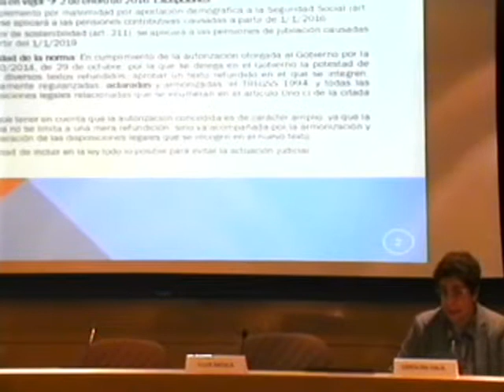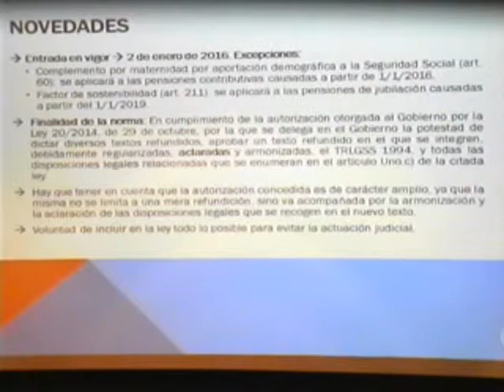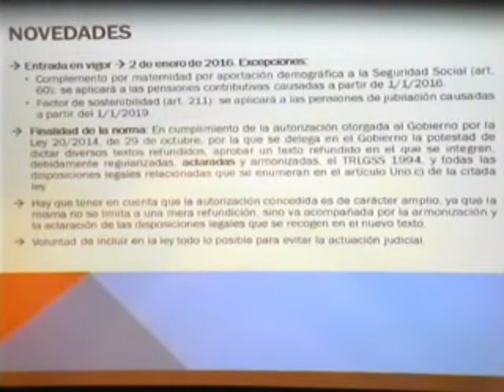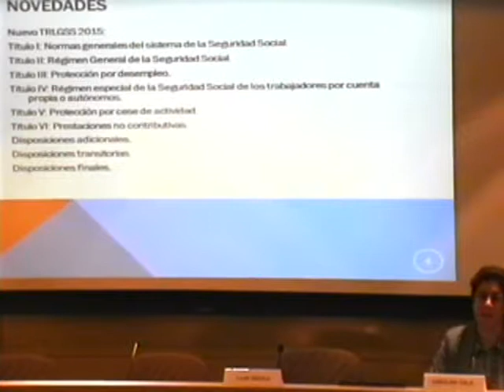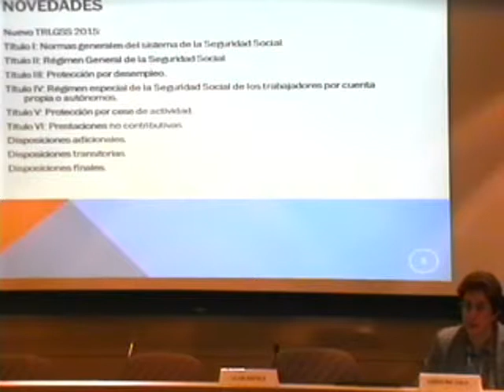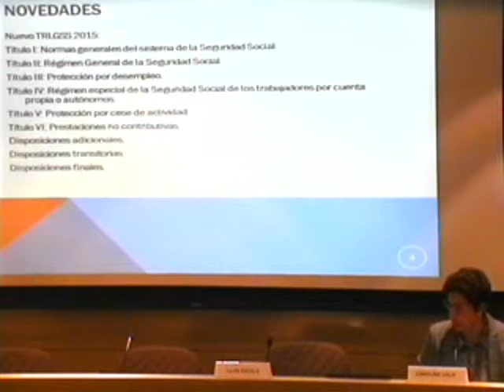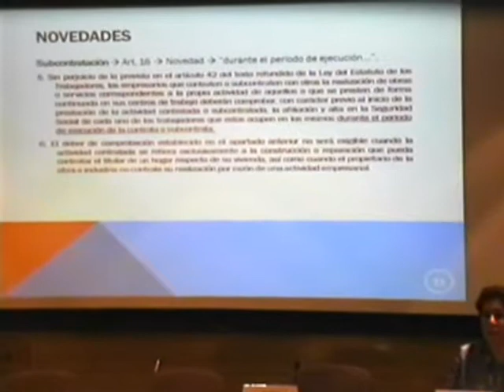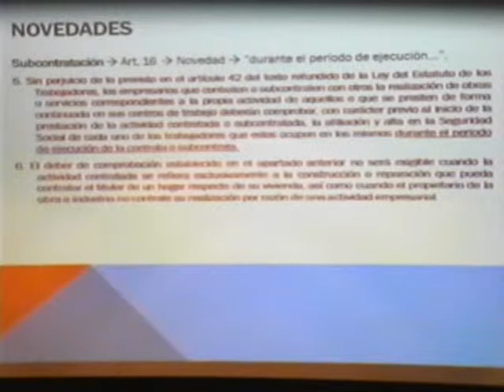Jornada sobre refosa Estatut treballadors i Llei general Seguretat Social - Carolina Gala